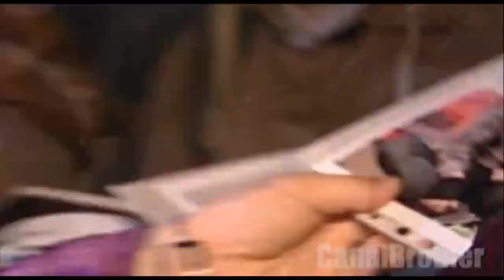Jackass 3D Premiere in Berlin [HD]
Johnny Knoxville selbst fand es "really mind-blowing!" - zur Jackass 3D-Premiere in Berlin war das Publikum vollkommen aus dem Häuschen! Niemand hat einen solchen Ansturm erwartet: "Everyone went crazy!". Aber seht selbst, was dort gestern Abend los war!